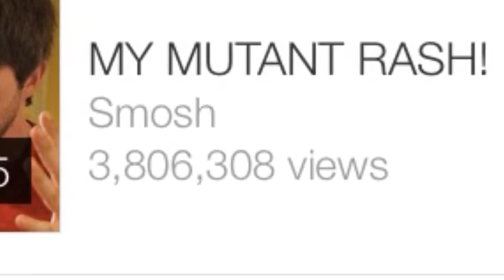Smosh In 30 Seconds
What is the point of the youtube channel SMOSH